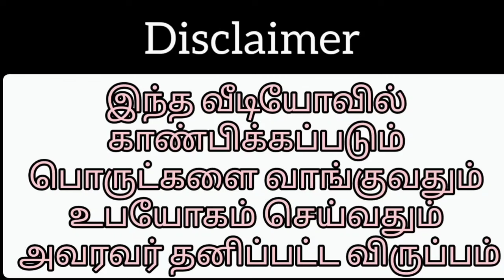அன்பாக்ஸ்ஸிங் சிலேட் பென்சில் பாக்ஸ் மற்றும் புரோக்கன்ஸ் வீடியோ 😍😍😍!!!